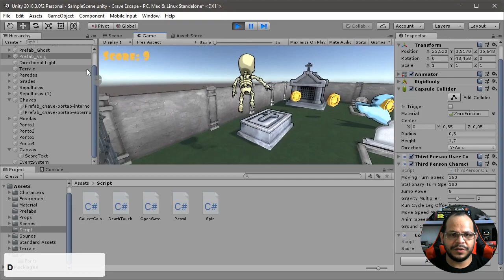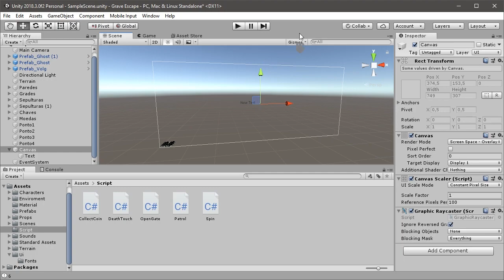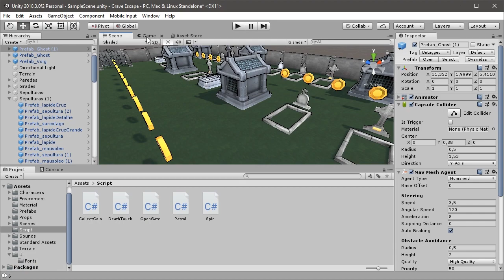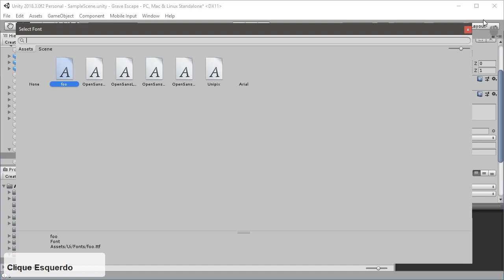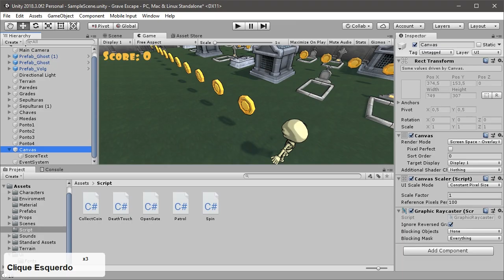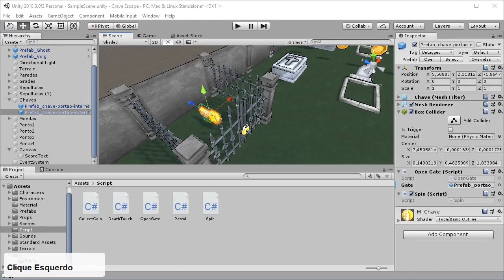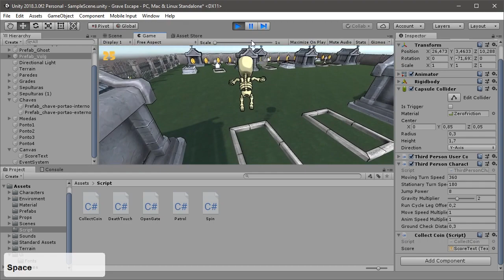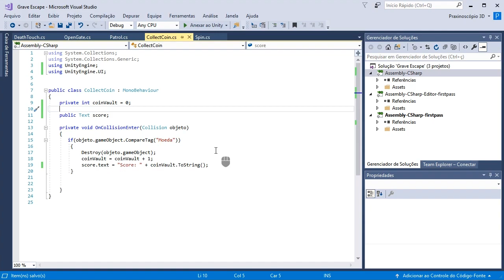Aula 13 - Criando o Score - Criação de Jogo Completo - Parte 13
Neste décimo terceiro vídeo da série como desenvolver o seu primeiro jogo do zero, vamos iniciar a utilização dos rescursos de User Interface / UI / Interface do Usuário, criando o texto e aprimorando o componente CollectCoin(Coletar Moedas). Lembrando que todos os nossos tutoriais são 100% em Português do Brasil.
Quer ajudar o canal a crescer e ter muito mais conteúdo? Então participe da nossa campanha de financiamento coletivo

Veja o que vamos aprender nesse tutorial:
• Criando um UI Text;
• Conhecendo o Canvas;
• Criando uma váriavel pública de texto;
• Alterar uma variável de texto via Componente;